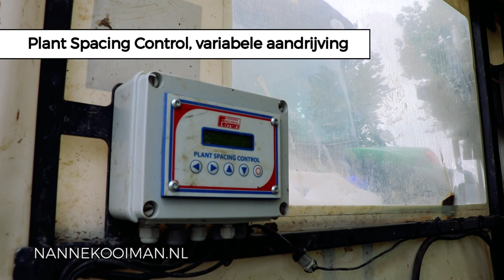NKFMXT with Power harrow Transplanting Cabbege with liquid fertilizer.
Transplanter buildt by Nanne Kooiman mechanisatie in Andijk, The Netherlands.
At the frontlift is a Forigo power harrow modified with a customframe which holds 4 tanks, for fertilizers and weedcontrol liquids.
Under the walkingfloor are 4 rotating discs to spread the liquids, the speedregulated  hosepumps  are feeding the discs (30-60 L/ha).

The transplanter has 5 modified Ferrari F-max transplanting units on 50cm.
A liquid fertilizer injection system together with a phosphate injection under the ploughshare.
Also other options like:
Plant Spacing Control,  regulated by a press of a button.
Canvas cover, LED lights, MP3 radio, rearview camera etc.